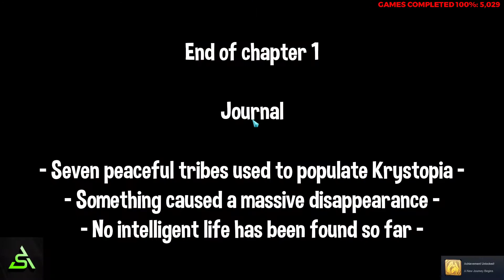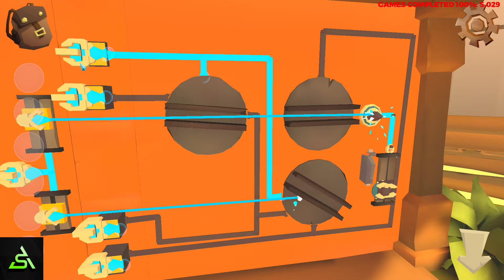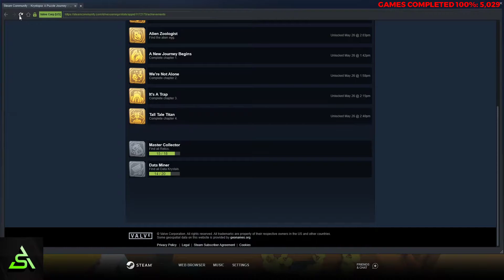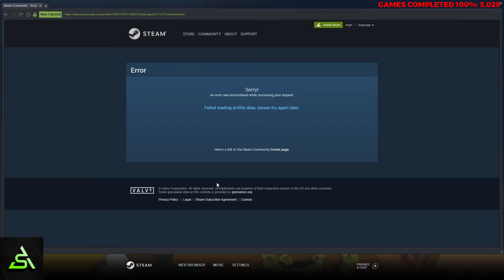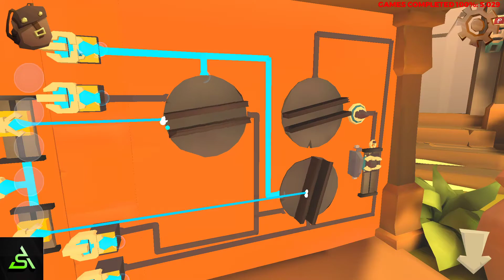[STEAM] 100% Achievement Gameplay: Krystopia: A Puzzle Journey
Complete playthrough of Krystopia: A Puzzle Journey, a point-and-click puzzle adventure. It's fully guided. Achievements are for completion, and for finding all relics, all data krystals, and for breaking 15 pots. The collectibles may require restarting the save without exiting and collecting more; something's not right with the counter.